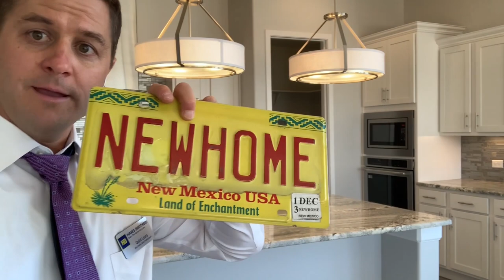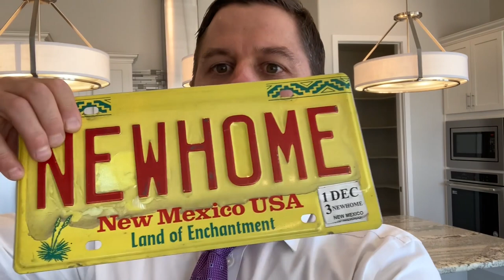New Home Sales Training - Are You Specialized - New Video Series # 3 - INDISRUPTABLE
New Home Sales - New Video Series # 3 - Are You Specialized   - INDISRUPTABLE
Thank you for joining us on this new series.  Our goal is to bring you relevant, effective new home sales training and motivation.  Take care!  Quint Lears - New Home Sales

Indisruptable